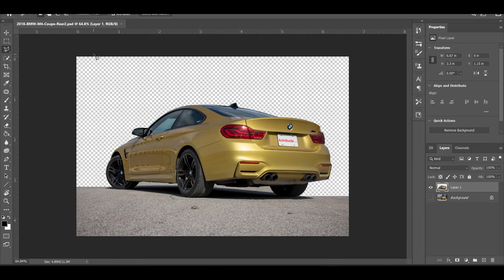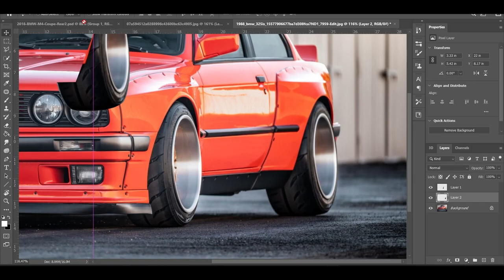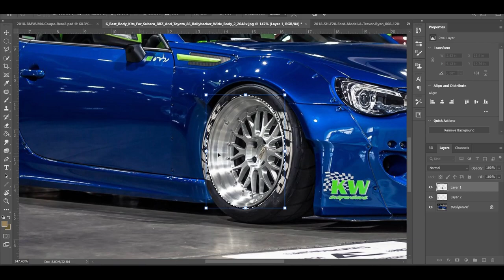Wide Body BMW M4 Virtual Tuning photoshop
BMW M4 Virtual Tuning

•Program That I use :
Photoshop CS6
•Drawing on:
 Wacom Tablet